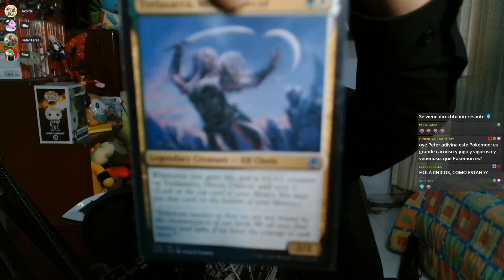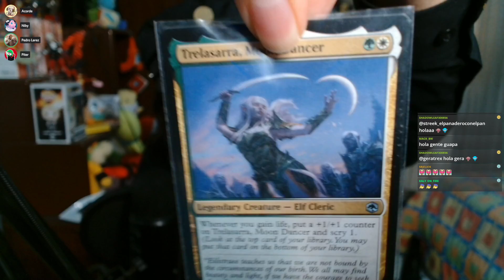Poké Datos curiosos - ¿Verdaderos o Falsos?